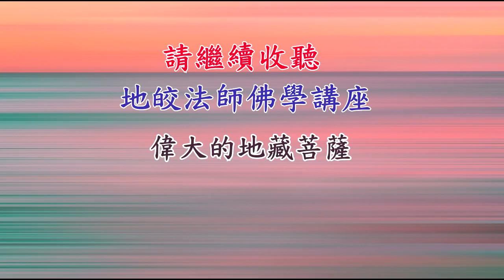偉大的地藏菩薩【第11集】身心健康比賺錢更重要／地皎導師教您家庭和睦之道－地皎法師佛學講座(吉隆坡)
身心健康比賺錢更重要／地皎導師教您家庭和睦之道－地皎法師佛學講座(吉隆坡)

地皎法師FB
地藏禪寺FB

🎉地藏禪寺官方行動APP【九華一枝蓮】～強力推薦給大家！請快來下載並分享，福氣滿滿！
祝福您 合家平安 福氣滿滿 佛光普照 內外大吉祥！